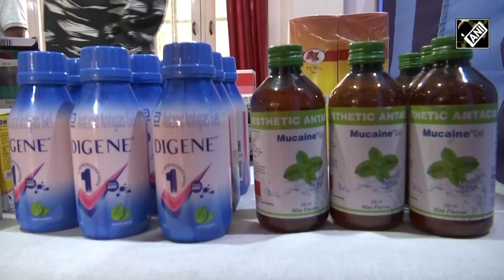J&K: CRPF organises Medical Camp as part of Civic Action Program in Srinagar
The 132 Central Reserve Police Force (CRPF) organised a Medical Camp as a part of their Civic Action Program in Maisuma, Srinagar. The Medical Camp aimed to provide medical assistance and healthcare services to the local residents of Maisuma and its neighbouring areas. In this medical camp, various activities such as general check-ups, distribution of free medicines, and awareness programs on healthcare and hygiene practices were conducted. The camp provided an opportunity for individuals, who otherwise face difficulties in accessing healthcare facilities, to receive medical attention and treatment for their ailments. Trained medical staff, including doctors, nurses, and paramedics, were present at the camp to provide consultations and diagnose common illnesses. Apart from providing medical services, the camp also focused on raising awareness about preventive healthcare measures like maintaining personal hygiene, sanitation practices, and leading a healthy lifestyle.